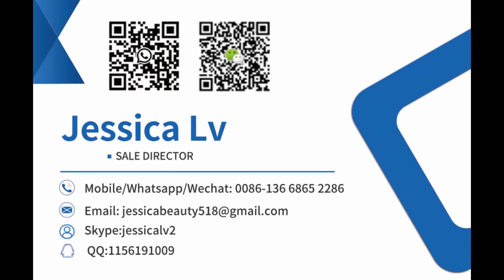thermo vacume forming machine /thermo forming machine seed trays /egg plastic tray making machine,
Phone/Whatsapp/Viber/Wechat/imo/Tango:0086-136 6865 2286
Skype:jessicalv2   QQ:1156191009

High Production Automatic Plastic Cup Making Vacuum Thermoforming Machine For Pet Lids,
Fully Automatic PP PS PET Plastic Food Container Cookie Trays Fruit Container Production Of Making Thermoforming machinery,
Hot Sale PP/PS/HIPS/PET Multi Plastic Disposable Glass Flower Pot Cup Making Automatic Hydraulic Thermoforming machine,
Plastic PP Disposable Transparent Water disposable glass machine price,
Automatic Multi Station Plastic Thermoforming Machine Vacuum and Pressure Machine,
Automatic ps pet cup lid thermoforming disposable plastic cups and plates making forming machine,
Disposable Plastic Cup Production Line Making Machine Pressure Thermoforming Machine For Making Lids,
High Quality and Convenient Bowl lids and Covers Machine / Cup Cover Making Machine / Plastic Cup Lid Making Machine,
DB-750 continuous germination plastic food trays disposable drink water cup making machine,
Plastic Cup Container Making Machines Disposable Cup Thermoforming Machine PET Vacuum Forming Cup Machine,
High Speed Disposable Plastic Takeaway Food Container Vacuum Thermoforming Machine,